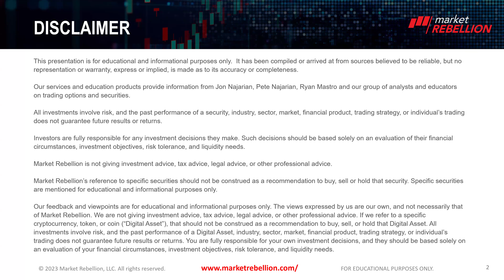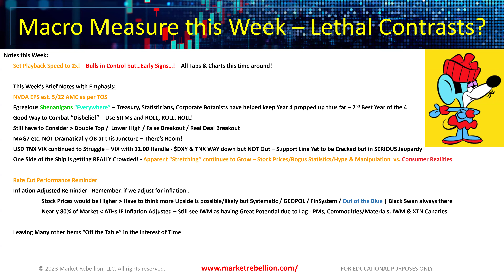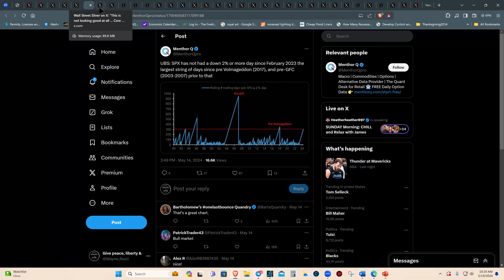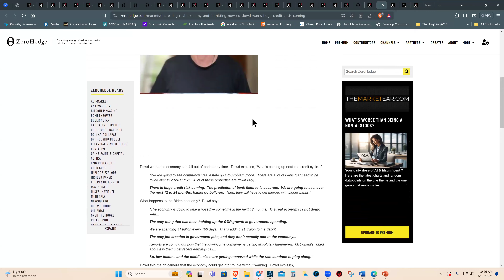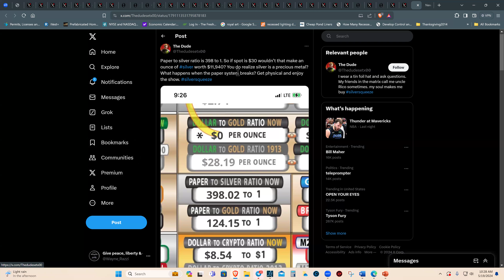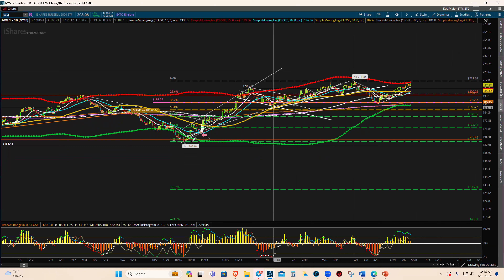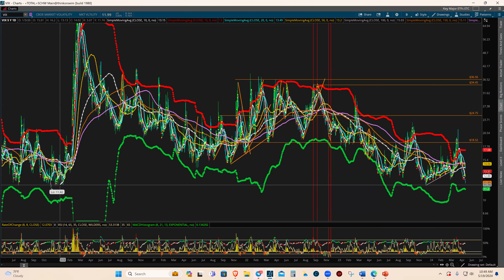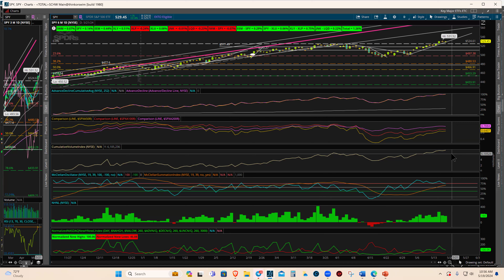Macro Measure - May 19, 2024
Wayne Razzi and/or  Ryan Mastro breaking down the stock market on what could happen this week!

Connect with Wayne Razzi on Twitter @Wayne_Razzi
Connect with Ryan Mastro on Twitter @ryanmastro5

e-smart-money/?utm_source=youtube&utm_campaign=edge&utm_medium=organic

👉 Want more free market intel? Check out Market Rebellion’s Rebel Hub for the biggest stories on market-moving events, how-to trading guides, and the latest in Unusual Option Activity from Jon and Pete Najarian

Eager to get going? Contact one of our sales specialists can discuss your needs and ways Market Rebellion can best serve you. 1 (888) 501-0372